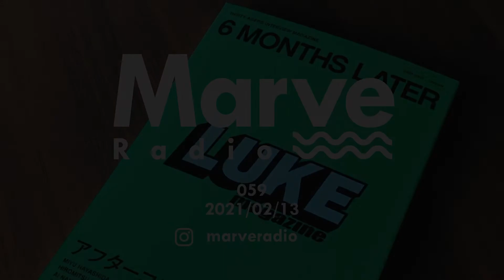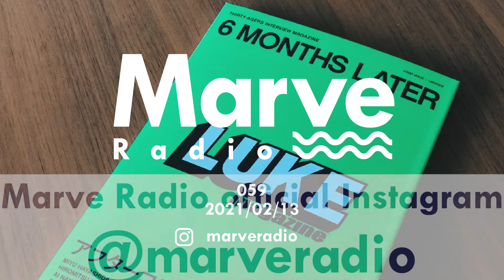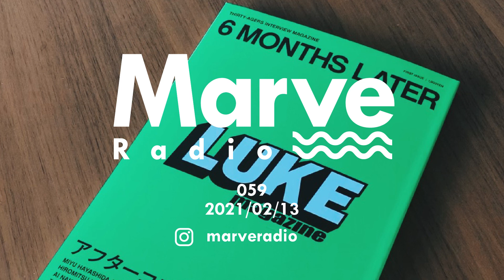Marve Radio 059「読書」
マーブラジオ59回目のテーマは「読書」について。

今回のテーマはマーブラジオでも一風変わった切り口から「読書」をテーマにお話しをしていきます。
元々かなりの読書家だったパーソナリティですが、最近は全く読書をしなくなり、あっという間に社会人になって早数年。
読書の魅力は知っているものの、中々時間がなく忘れかけていた読書の楽しみ。
またおうち時間が増えつつある今、ネットフリックスでもユーチューブでもなく、読書をしてみるのはいかがでしょうか。

今まで全く本を読んでこなかった、昔は読んでいたけれど最近は全く読まなくなった、など
完全読書初心者から読書のベテランまで、幅広い人に送る今この時だから思う読書の魅力に迫る30分です。

【今回ご紹介した書籍】
・「宇多田ヒカルの言葉」　▶︎
・「モテとか愛され以外の恋愛の全て」桃山商事　▶︎
・「お前なんかもう死んでいる」有吉弘行　▶︎
・「世迷いごと」マツコデラックス　▶︎
・「SHOE DOG」フィルナイト　▶︎
・「サードドア」アレックスバナヤン　▶︎

【今回ご紹介した楽曲】
BADモード / 宇多田ヒカル

マーブラジオは毎週日曜朝に配信中！